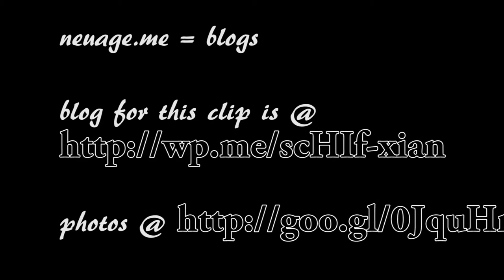Terracotta Warriors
Terracotta Warriors in Xi'an, 西安, capital of Shaanxi province during China's National Day